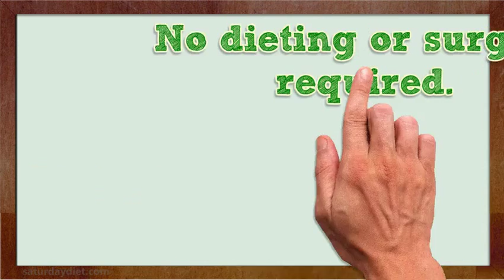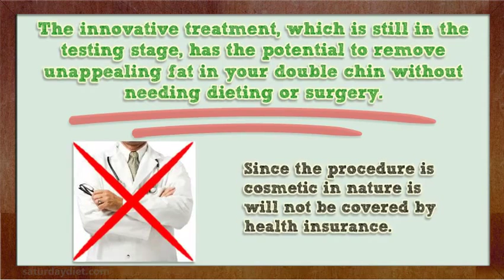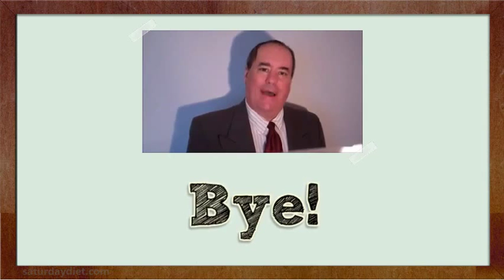How To Lose Your Double Chin In 5 Minutes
The FDA may soon approve an injectable drug to remove the fat under your chin. No dieting or surgery required.